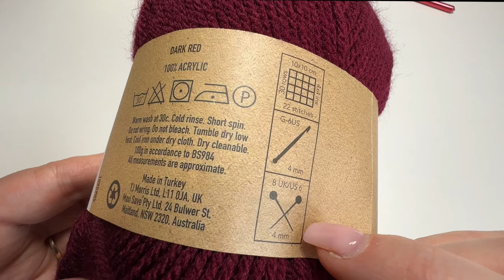Crochet Tutorial: How to crochet a basic Granny Square